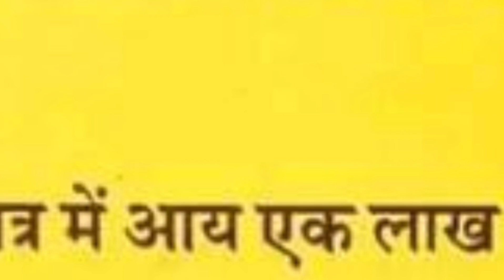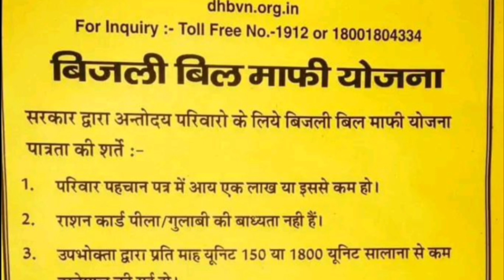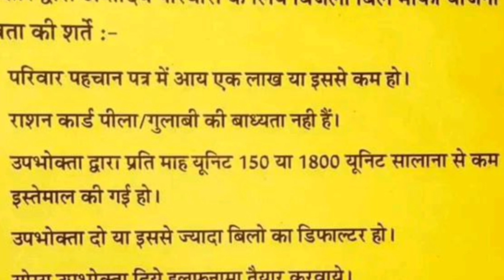हरियाणा बिजली बिल से मिली राहत | मुख्यमंत्री मनोहर लाल ने बिजली बिल को लेकर की बड़ी घोषणा news Y.S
Thanks.